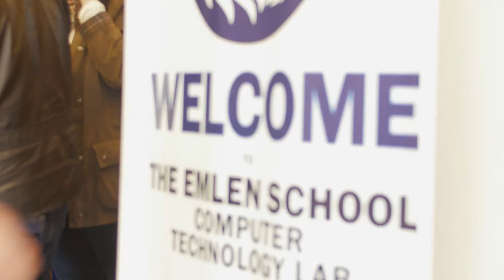2017 Go Mt. Airy Community Champion: Tammy Thomas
Emlen School principal Tammy Thomas, an inspiring innovator, was honored with a Community Champion award at the 2017 Go Mt. Airy Gala. Video by @PWPvideo.